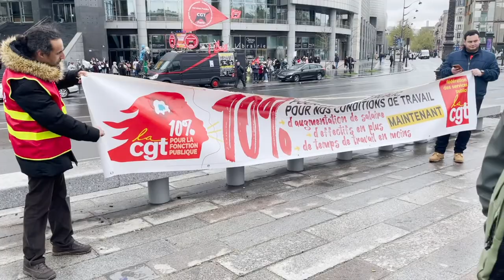31 mars. Une mobilisation pour rompre avec la « transformation » imposée par Emmanuel Macron.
Ce 31 mars 2022, ce sont plus de 100 rassemblements et initiatives dans toute la France qui ont regroupé plus de 20 000 territoriaux grévistes. Une journée de mobilisation marquée par l’exigence d’une rupture complète avec la « transformation » imposée par Emmanuel Macron.